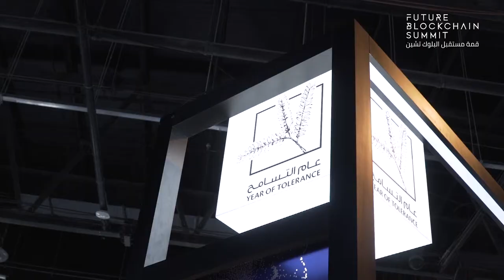Hear from Khalifa Al Suwaidi - Dubai Land Department